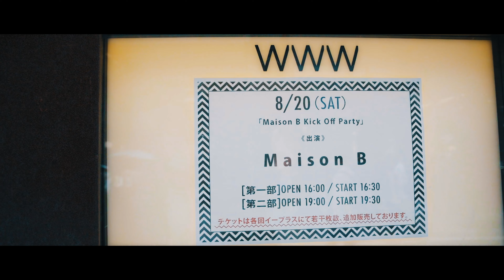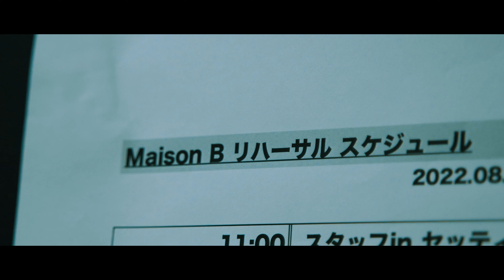Maison B | Kick Off Party Digest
「Maison B Kick Off Party -Digest-」を公式YouTubeチャンネルにて公開！✨

Maison B 初ライブの１日をダイジェストにしました！

ー－－
■Maison B 1st Pre-Debut Single “Bringing Out”
【Streaming & Download】

Choreographed by kazuki(s**t kingz)

Lyrics : KEN THE 390
Arrangment : Dirty Orange

Produced by KEN THE 390

■クラウドファンディング “Maison B応援プロジェクト”

ー－－
■Maison B プロフィール
大人気オーディションに出演した元練習生7名により結成されたボーイズグループ。
ラッパーのKEN THE 390がプロデューサーとして全面的にサポート。
Maison Bというグループ名の「B」には"Bクラス"からの逆転、
そして常に現状を"BREAK"していくという決意が込められている。

Maison B is a new boy group produced by rapper KEN THE 390.
The group consists of seven former trainees from a popular boy group audition program.
The "B" in their name is said to represent both a "reversal from the B class" and their determination to "continue 'breaking' the status quo"

Producer：KEN THE 390
ー－－